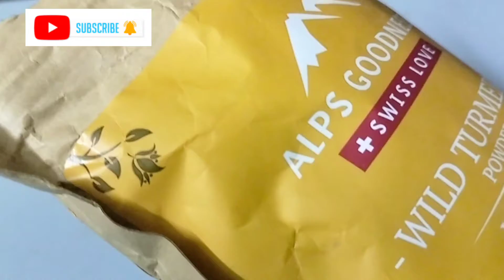एक ही बार लगाये चेहरे के दाग हटायें/Turmeric face mask for spotless and gloss skin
diy turmeric honey face mask for acne
turmeric honey face mask benefits

How to make your own turmeric and honey facepack?
Can I use turmeric and honey on my face everyday?
What does turmeric and honey do to the face?
Is turmeric and honey good for glowing skin?
Does turmeric and honey clear your face?
what happens when we apply turmeric on face daily?
How long does it take to see results from turmeric mask ?
How long to keep turmeric honey mask on face?
How long does honey, and turmeric take to lighten skin?
How to apply turmeric on face?
How long should I leave turmeric and honey on my face?
Does turmeric and honey clear black spots?
What can I mix with turmeric for dark spots?
turmeric honey face mask recipe
turmeric honey face pack recipe in Hindi
turmeric for skin
honey for skin
curd for skin
Its turmeric honey face mask for glowing skin
turmeric honey face mask for acne
 anti-microbial,anti-inflammatory and antioxidant properties have been shown to
reduce the appearance of wrinkles,as well as brighten the skin by lightning dark spots and improving overall skintone.
honey and haldi ubtan
honey and haldi facemask
turmeric face mask every day
turmeric face mask side-effects

Musician: ASHUTOSH